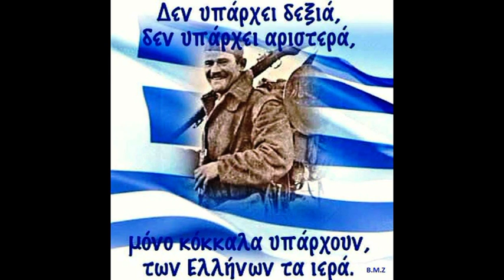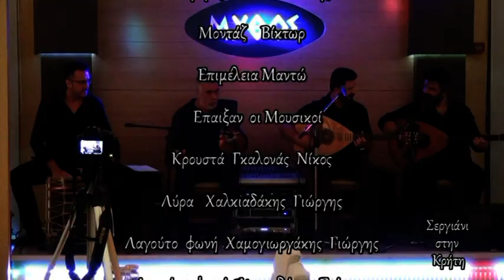ΔΙΑΦΗΜΙΣΤΙΚΟ 98ης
Εστάλη και η 98η εκπομπή στα συνεργαζόμενα κανάλια .Δείτε εν συντομία